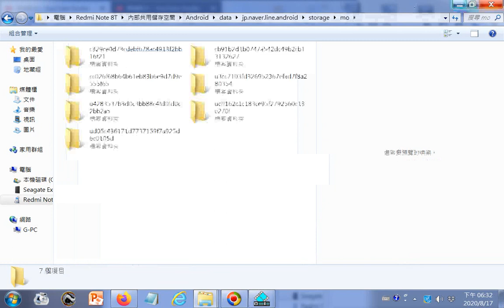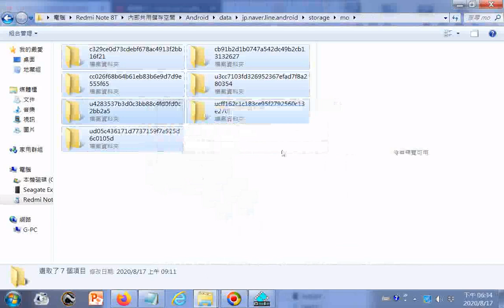20200817REDMI mo 小米手機刪除暫存資料的路徑